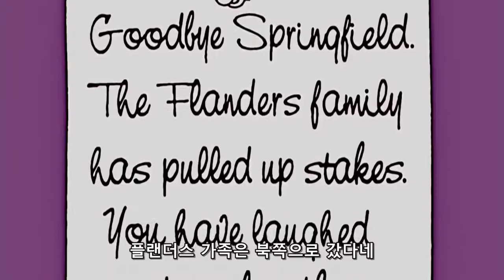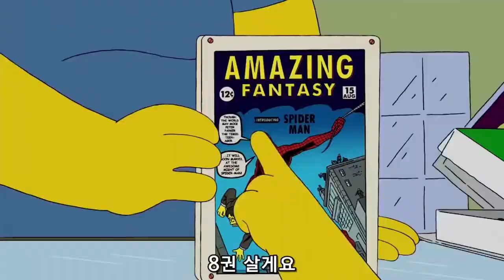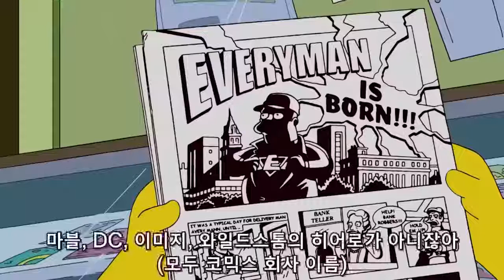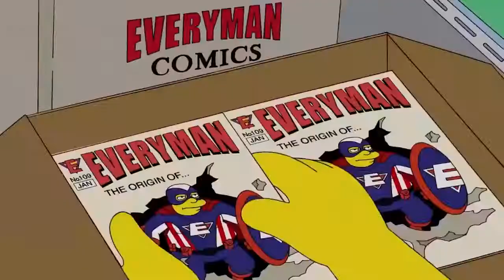Female college students airing adult broadcasts in Flanders, Homer yo-yoing while filming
The Simpsons is an American animated sitcom created by Matt Groening for the Fox Broadcasting Company. The series is a satirical depiction of American life, epitomized by the Simpson family, which consists of Homer, Marge, Bart, Lisa, and Maggie. The show is set in the fictional town of Springfield and parodies American culture and society, television, and the human condition.

The family was conceived by Groening shortly before a solicitation for a series of animated shorts with producer James L. Brooks. He created a dysfunctional family and named the characters after his own family members, substituting Bart for his own name; he thought Simpson was a funny name in that it sounded similar to "simpleton". The shorts became a part of The Tracey Ullman Show on April 19, 1987. After three seasons, the sketch was developed into a half-hour prime time show and became Fox's first series to land in the Top 30 ratings in a season (1989–1990).